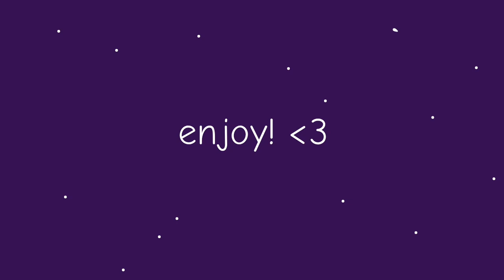PRØ†0G3N // original animation meme (music test!!✨)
this is my first time i made my own music 🥳

if you want to make this animation then tag me in your video!!

characters: Delta (protogen), Miron 2.0. (purple robo cat)
programs used: flipaclip, cap cut, alight motion, beepbox, bandlab
fps: 13 and 16